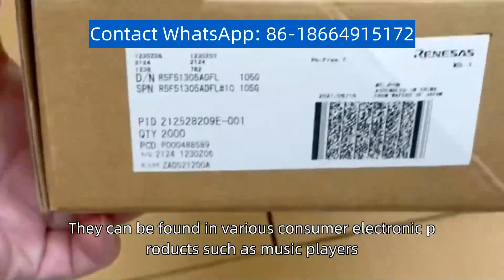Audio chip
Audio chip is an integrated circuit designed specifically for audio signal processing and audio functionality, It can handle functions such as input, output, decoding, encoding, amplification, and filtering of audio signals, Audio chips are widely used in audio devices and audio systems, They can be found in various consumer electronic products such as music players, smartphones, televisions, and audio recording devices, providing high-quality audio experiences,If you have a demand for purchasing IC chips, please contact us for consultation and quotation,